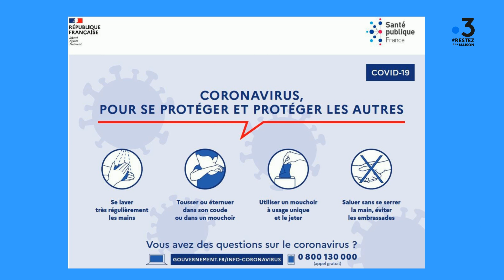Coronavirus : les chiffres en Pays de la Loire au 23 avril 2020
Infographie animée : état des lieux de l'épidémie de coronavirus dans les 5 départements des Pays de la Loire au 23 avril 2020.